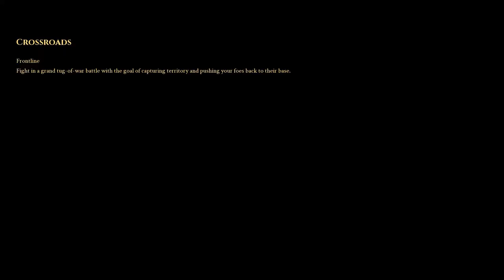Let´s Play Mordhau #34 | Was gibt es neues?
Hier gehe ich einfach mal vor dem Kampf ein paar Neuigkeiten durch die es in Mordhau seitens von Updates gibt.

FSK: 18